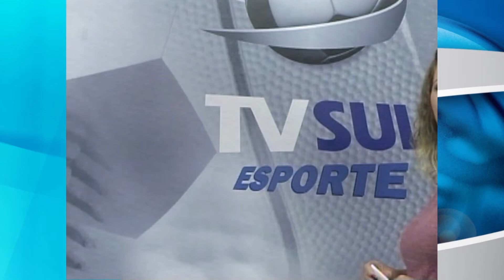Guaxupé recebe a etapa final do campeonato brasileiro de xadrez para deficientes visuais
Até o domingo a cidade recebe a etapa final do campeonato brasileiro de xadrez pra deficientes visuais. Mais de dez enxadristas deficientes visuais ou com baixa visão de todo o Brasil participam da etapa que vale pontuação para o ranking internacional.